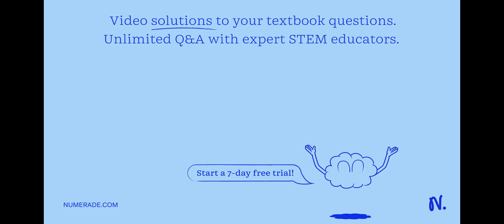Which reagent has been oxidized in the following reaction: H2(g) + N2(g) –2 NH3(g)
Which reagent has been oxidized in the following reaction: H2(g) + N2(g) –   gt;2 NH3(g)